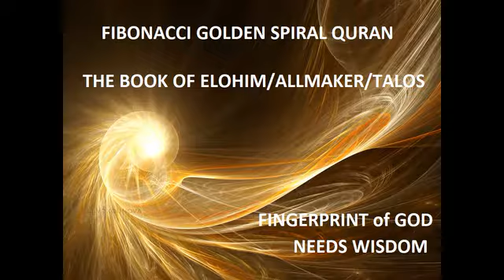English Quran(Gold Book) 7: Araf(Araf)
Listen golden repeat(spiral,Fibonacci) book of Elohim(All-Maker,Allah,God)
Program language of perfection/nature.